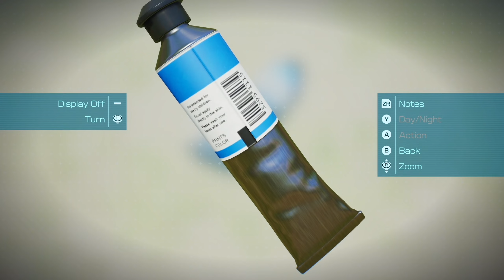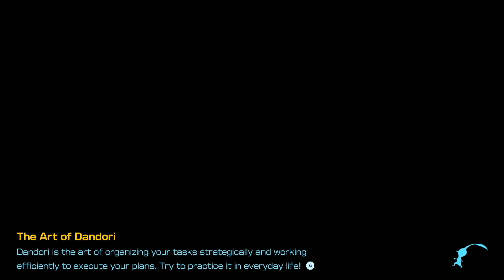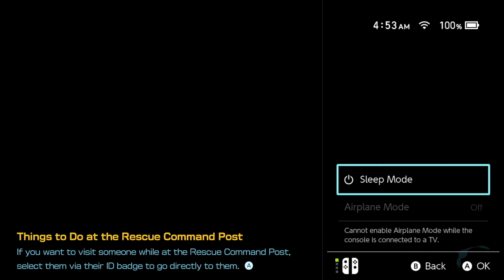Pikmin 4 T 2023/07/31 03:29:51